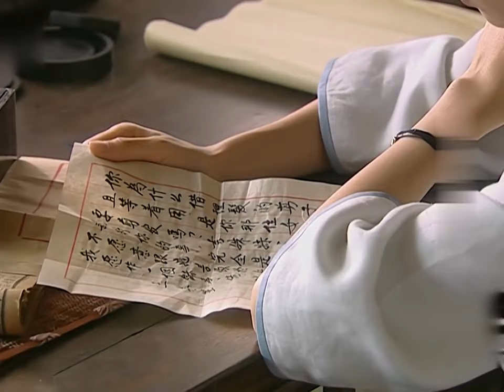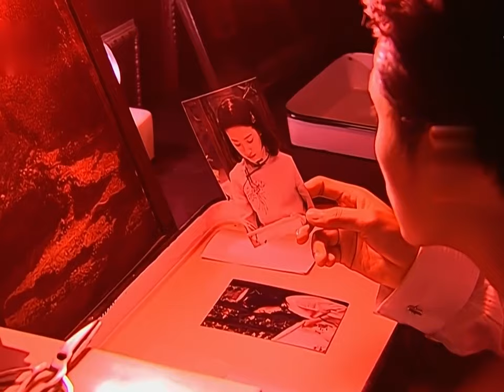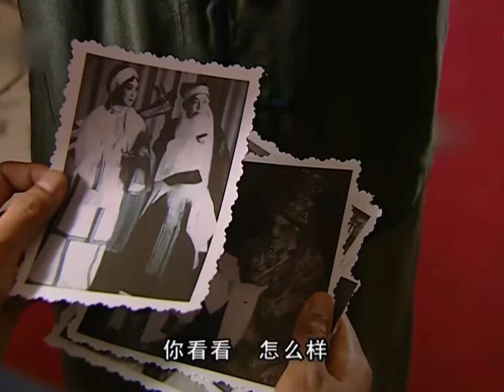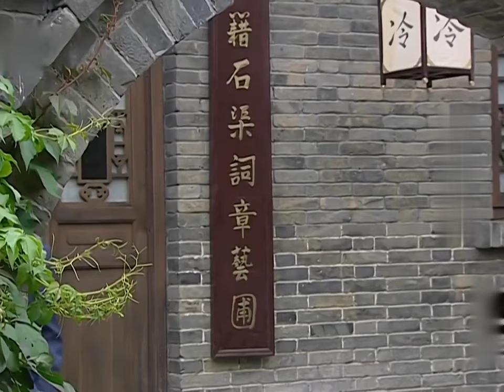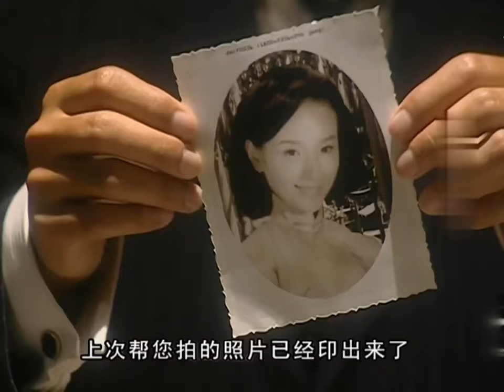《锦绣缘》11：北洋军阀总理之子金家七少，對清寒女大學生一见钟情，展开激烈的追求，在反叛爱情与残酷封建意识的对立冲突下，一场剪不断，理还乱的愛情……（刘亦菲 陈坤 董洁 舒暢 舒耀宣 乔振宇）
《华梦录》主演：刘亦菲
劇情：在上个世纪飘摇的二十年代，一切都在崩析与重建的边缘摇摆。金、白两大豪门家族内部矛盾在激烈冲突，北洋军阀勾心斗角，争权夺利……在“金”和“粉”的奢华后面，却是杀气腾腾的尔虞我诈，温情脉脉的亲情微笑，慈祥的天伦之乐，让金钱侵蚀得狰狞可恶，名门世家开始走向衰落……金燕西（陈坤饰）是北洋军阀内阁总理金铨（寇振海）之子。冷清秋（董洁饰）是善良美丽、清寒人家出身的才女。白秀珠（刘亦菲饰）出身大户人家，貌美惊艳却小姐脾气十足，对金燕西敢爱敢闹，令金不堪忍受。而金燕西对冷清秋一见钟情，展开激烈的追求……在反叛爱情与残酷封建意识的对立冲突下，一场三角情感纠缠，剪不断，理还乱……